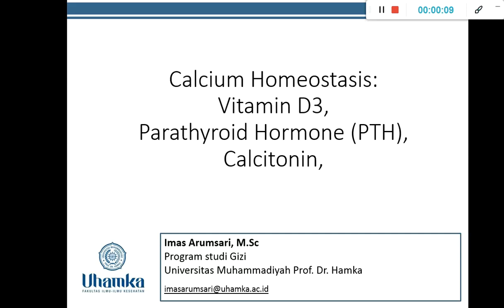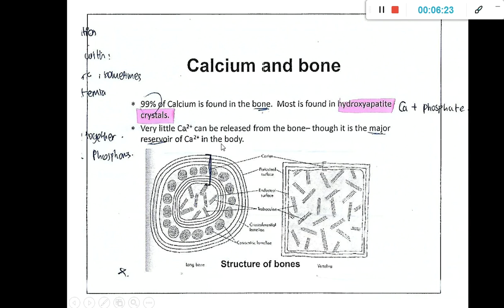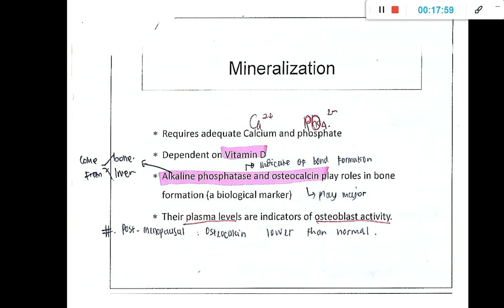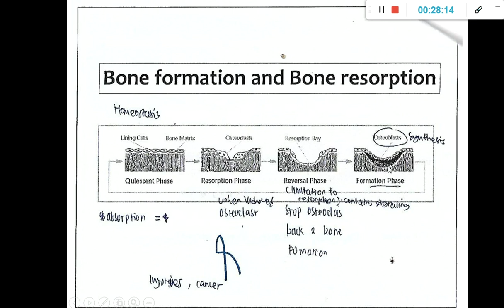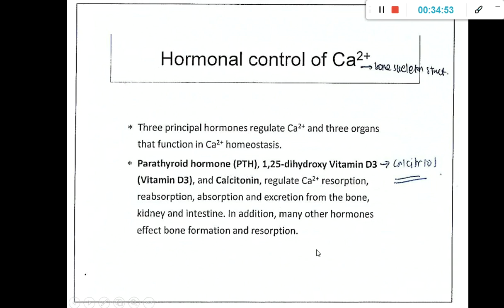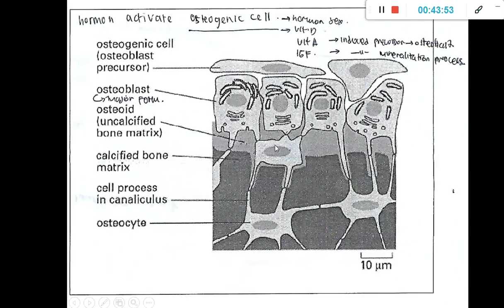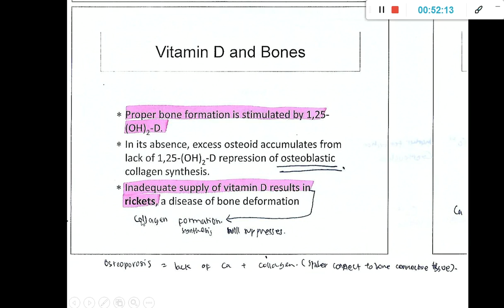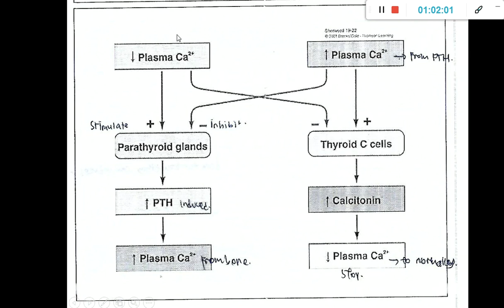Calcium homeostasis: Vitamin D3, Parathyroid Hormone (PTH), dan Calcitom